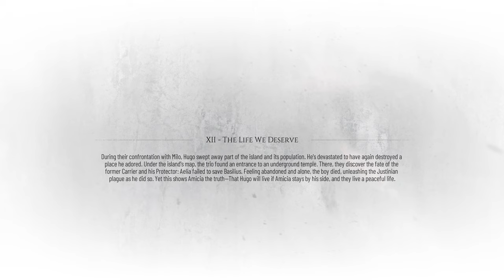A Plague Tale Requiem - Hard Difficulty - Chapter 12 : The Life We Deserve